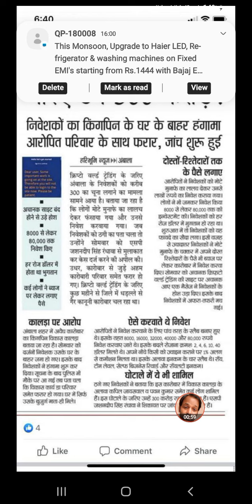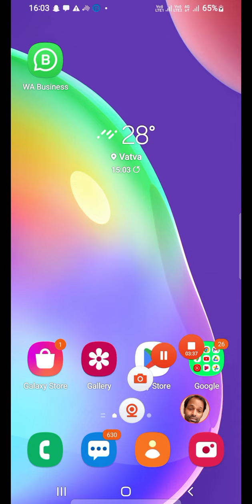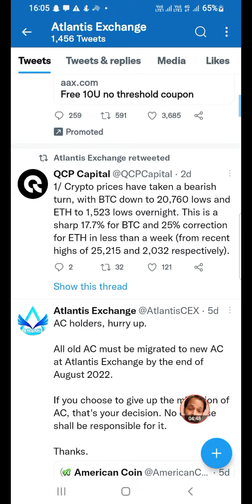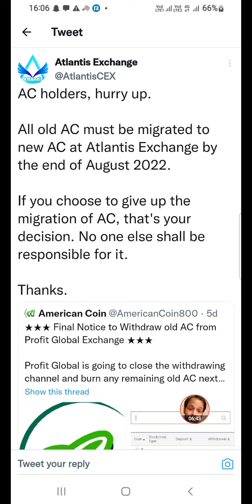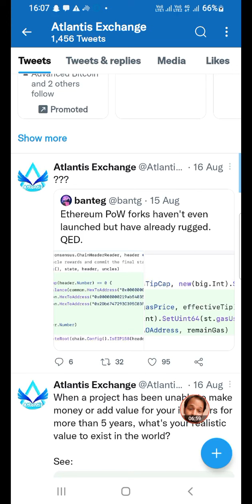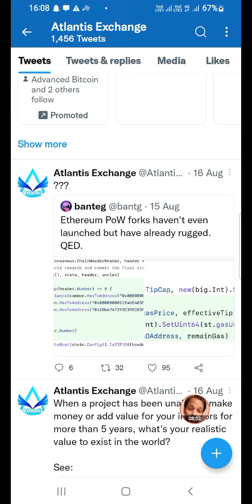फ्री में मौज करो। AC atc abtc Atlantis Exchange @problemcare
Time पास करने का लिंक👇
Collabrate with me on SINGING on StarMaker!StarMaker

This is to announce that American Coin ("AC") contract has migrated to the new BSC address at: 0x9184ad62cD3035b04f82C0D88A5cD54d39f66bC3

@problem care Online Earning
@jara hatke tips
@kavya vlog  Vlog

Free earnings
How to stake
How to stake ac
How to stake atc
Staking

Atlantis Exchange Official GLOBAL COMMUNITY is here: ग्रुप

T.me/AtlantisCEX_Global

All the users are ADVISED to JOIN the group for healthy discussions related to AtlantisCEX and their progresses.

Atlantis Exchange Airdrops $1 Billion of Advanced Bitcoin for Signups & Referrals

1) Referral Rewards:  0.009 aBTC / person.

2) Signup Bonus:  0.005 aBTC / person.

3) Signup Limit:  1 account / person ONLY.

4) Latest price on PanCakeSwap